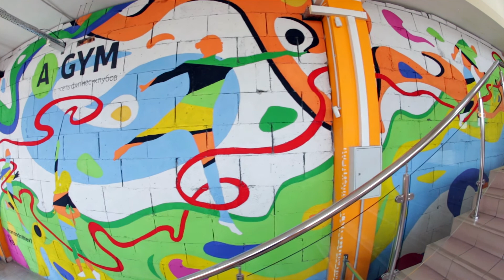Брендирование стены для A GYM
Художественное оформление стены на лестничном марше в одном из фитнес клубов A GYM в Твери.